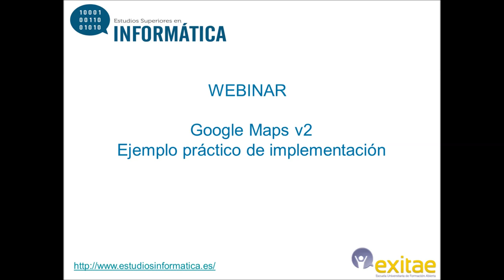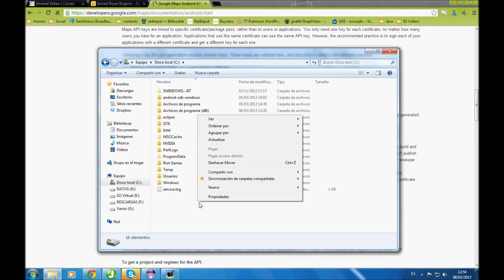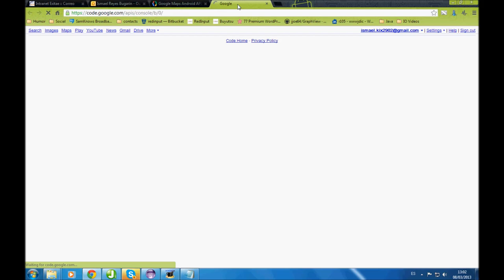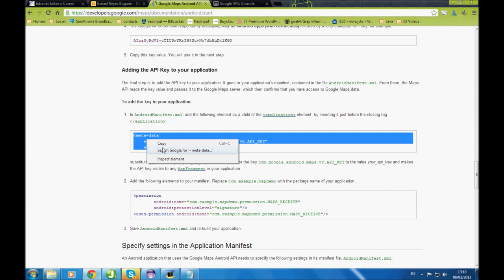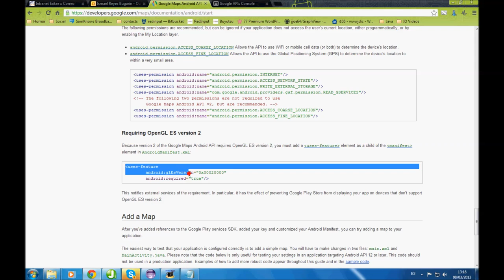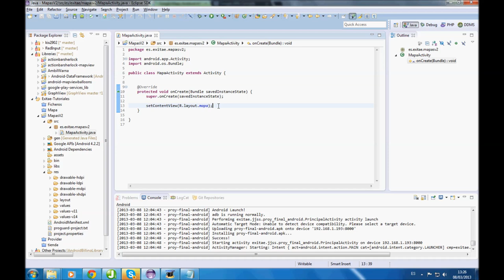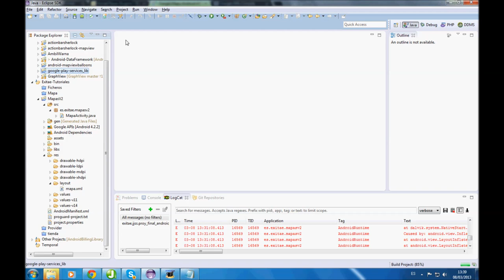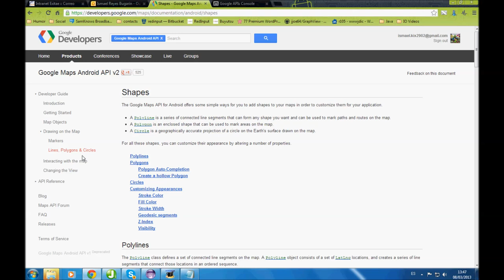Google Maps v2: Ejemplo práctico de implementación